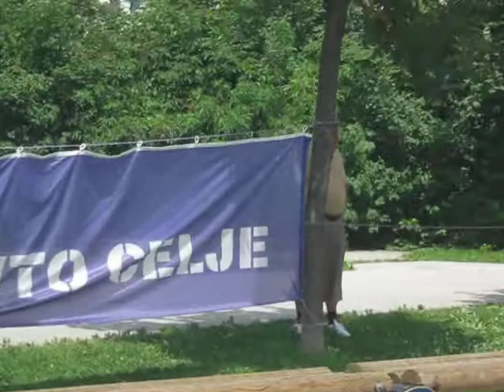TOYOTA-ADRENALINSKA VOŽNJA VELENJE,13.01.2O11